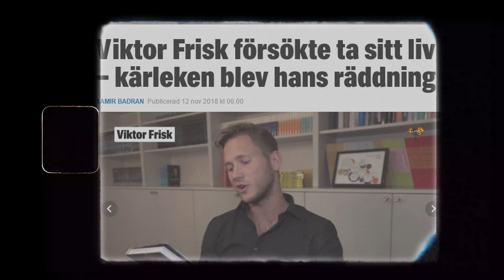Viktor Frisk - "Det här är första gången jag pratar om detta" | Under Ytan Intervju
Hur lyckades en ung och driven Viktor Frisk att gå från att bedriva en blogg som hobby till att vara idag en av Sveriges absolut främsta influencer?

I dagens Under Ytan avsnitt sätter vi oss tillsammans med influencern Viktor Frisk. En otroligt driven kille som vid ung ålder drev en av Sveriges största bloggar, haft miljontals spelningar på sin musik, varit med i Melodifestivalen tre gånger och är idag en stor ambassadör för människor med ADHD.

Men resan dit har inte varit lätt...

I denna intervju gräver vi djupare i:

✅ Hur det är att uppnå framgång vid så tidig ålder.

✅ Viktor Frisks största lärdomar under dessa år.

✅ Hur det var att leva i år av förnekelse med sin läggning.

Detta och mycket mer i dagens avsnitt av "Under Ytan"!

Fram med anteckningsblocket, spetsa öronen och häng med i en enastående resa!

Glöm inte att följa vår resa på instagram